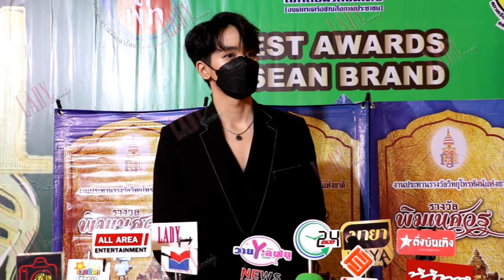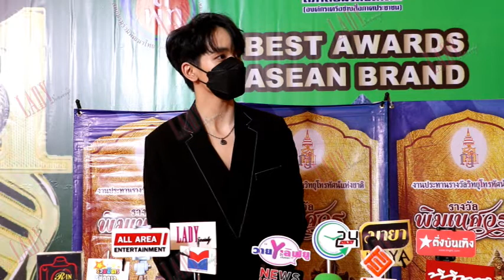"กองทัพพีค" อัพเดทอาการไส้ติ่งอักเสบ ทำน้ำหนักลดไป 4 โล!